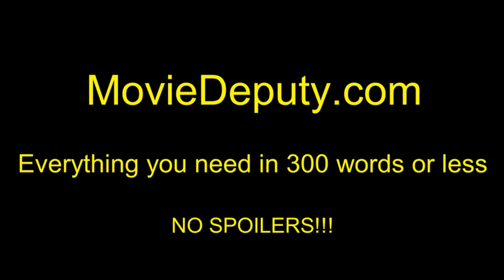Blade Runner 2049 (Official Trailer #1) HD 2017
Thirty years after the events of the first film, a new blade runner, LAPD Officer K (Ryan Gosling), unearths a long-buried secret that has the potential to plunge what's left of society into chaos.